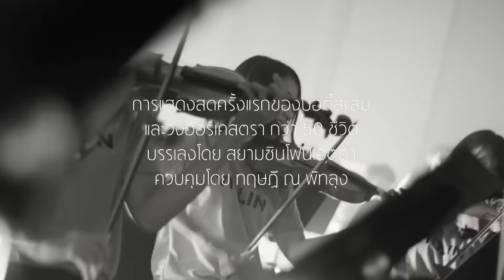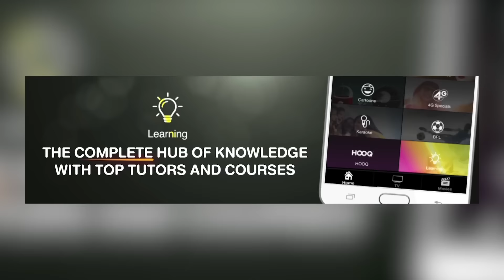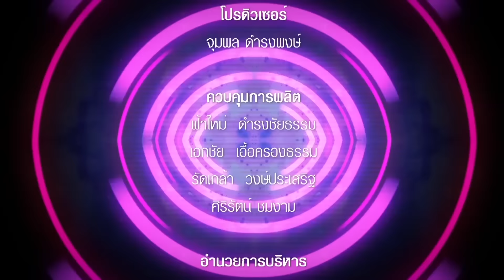สุด สุด Concerts : สุดสุด...Chang Friend Fest สุราษฎร์ธานี Hilight [4/4]